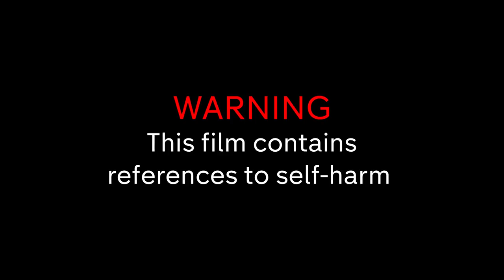Creativity through collecting | Womb by Sarah Gonnet | Short Film | Random Acts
First Acts filmmaker Sarah Gonnet examines hoarding from a non-judgemental viewpoint in her short film Womb. Through shapes, artwork and soundscapes, Sarah conveys what it is to be an artist living in a hoarding space, and how creativity can be influenced by this collecting.

Sarah Gonnet is a multi-media writer and artist from the North-East of England. She makes work about mental health, feminism and her many other obsessions.